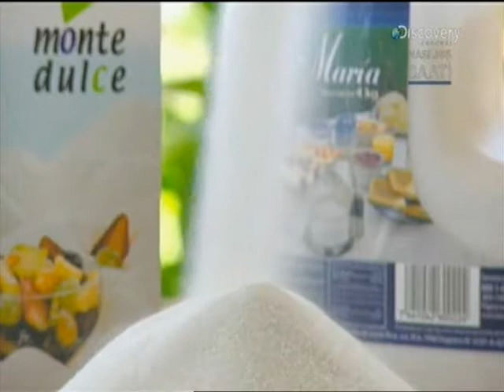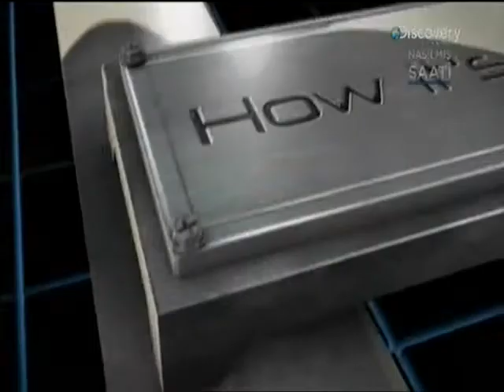Nasıl Yapılır - Nasıl Çalışır - Karbüratörler.avi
Discovery Channel